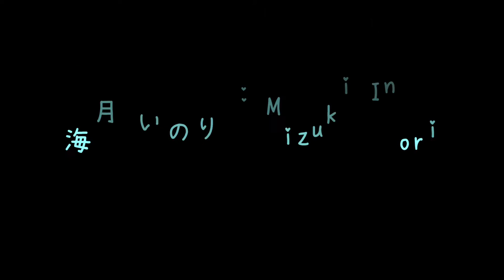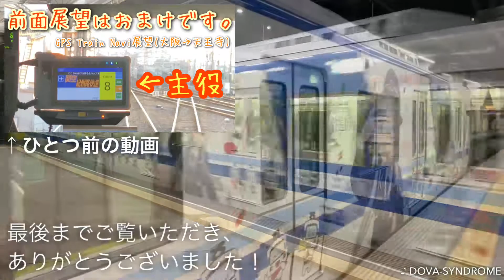久しぶりにラピート見たら、音超豪快だった件。